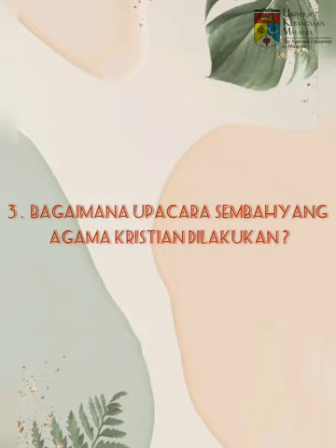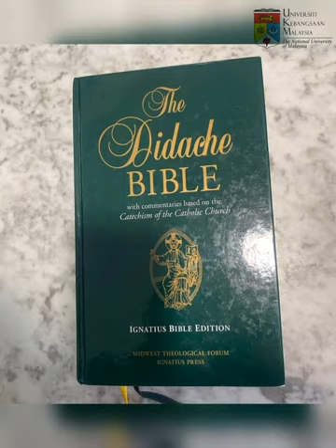Carmelite Friars, Seremban